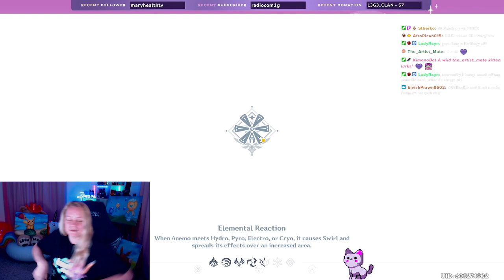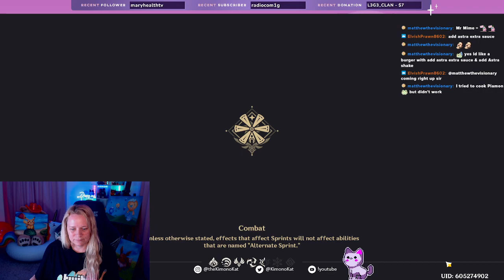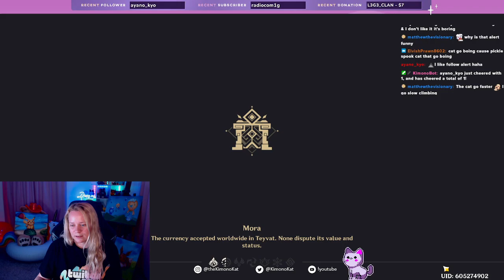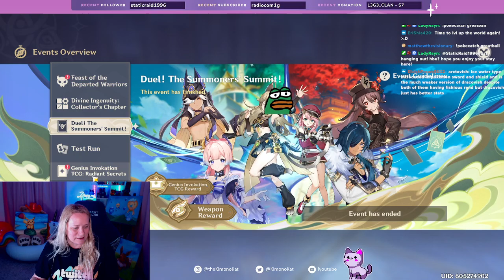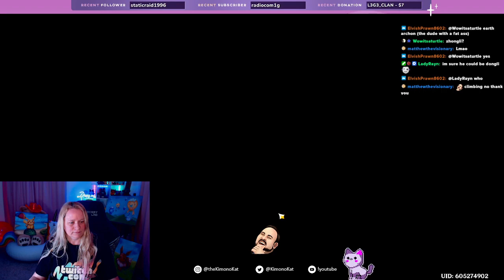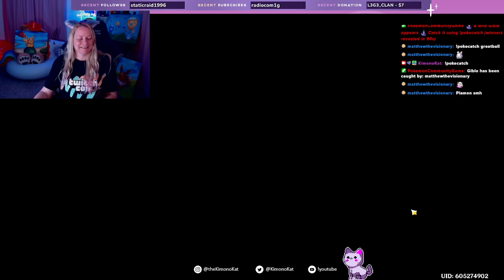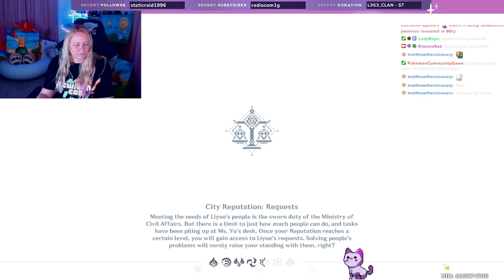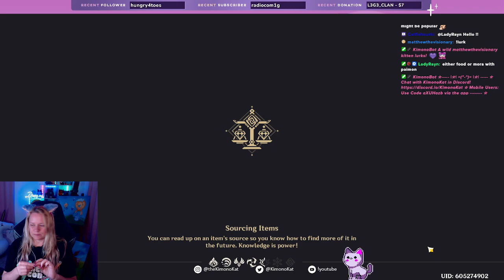Should I level my adventure rank XD 💜 !boop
Let's finally rank up from 25 and 35 and release some of that XP.
My viewers have been miffed that I hung on to AR 25 for so long.
It has been fun being OP while it last and playing with others.